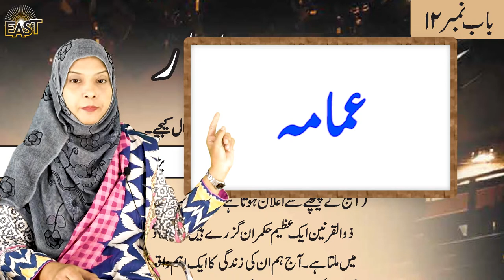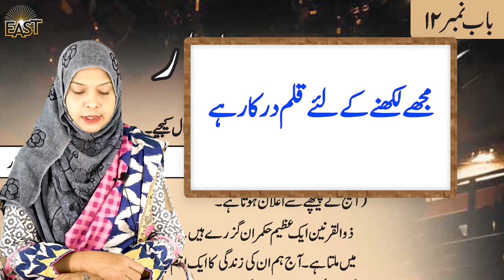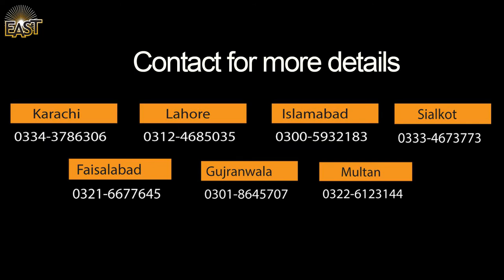Class 4 School Day 110 Urdu Chapter 12 Day 1